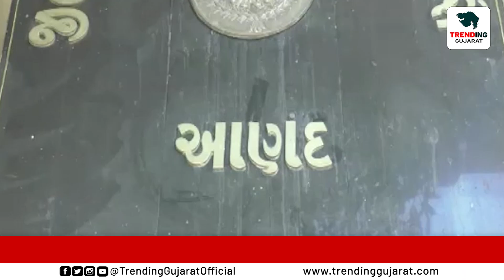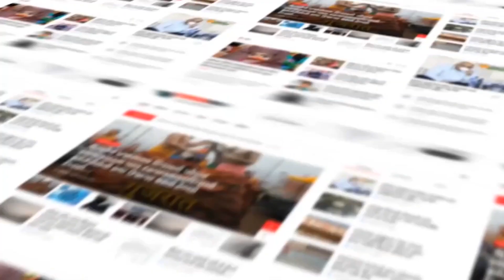ANAND : આણંદ જિલ્લામાં મતદારોને જાગૃત કરવા જિલ્લા ચૂંટણી તંત્રનું અનોખું અભિયાન